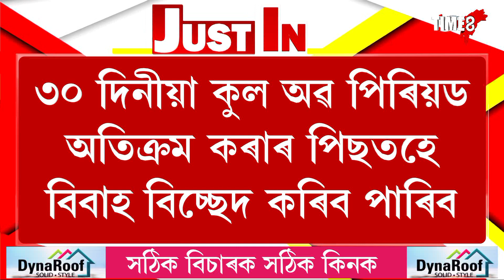বিবাহ বিচ্ছেদৰ পূৰ্বে একেলগে থাকিব লাগিব পতি-পত্নী